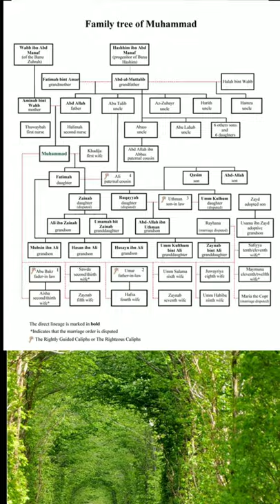Honor The Prophet Muhammad's ﷺ Family | Imam Mazhar Mahmood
May Allāh grant us the ability to value the family of the Prophet Muhammad (peace and blessings upon him) in every possible way.